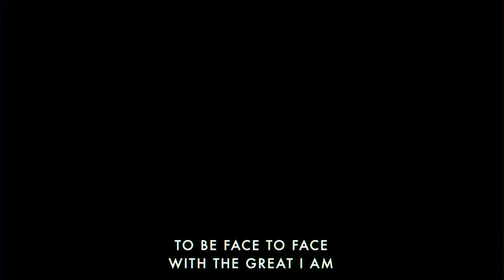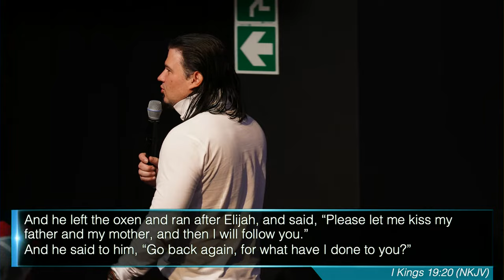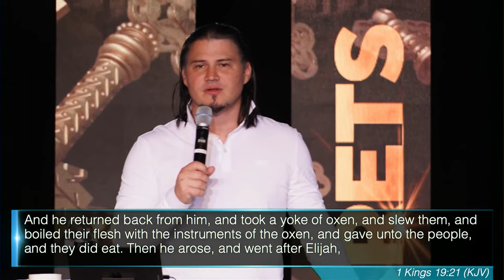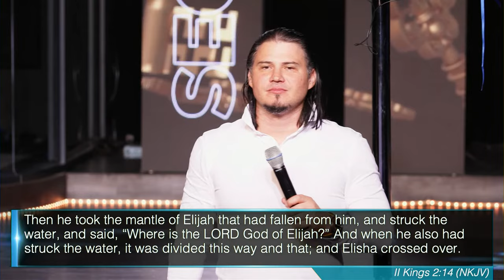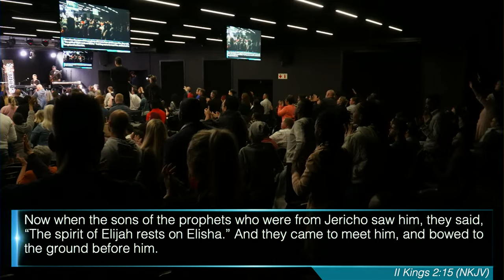Keys On How To Receive A Mantle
He who dwells in love dwells in God ❤️
When you as a believer FULLY embrace God, you allow Him to work WITHIN you, granting you FULL access to your MANTLE and DESTINY 🏆

Chapters:
00:00 Ministry
09:35 Welcoming
14:02 Introduction
23:57 Responding To The Call of God Immediately
27:43 The Technicalities of Mantles
29:33 Servanthood
34:31 Principles of The Anointing
36:14 Why Persecution Is Needed
43:43 Tests Before You Can Receive A Mantle
53:52 Wrestling With God
58:25 Spiritual Sensitivity
01:02:52 Violent Prayers - Break Your Outer Man
01:12:43 Prophetic Discernment - Spiritual Warfare
01:14:13 Receiving Mantles Requires Spiritual Perception
01:17:14 Mantles Are Received From Fathers
01:21:12 What Happens at The Crossing Over?
01:26:05 How To Receive A Mantle
01:29:45 Crying Out To God
01:32:28 Worship - Crying Out To God
01:56:01 Ministry
03:19:51 Closing